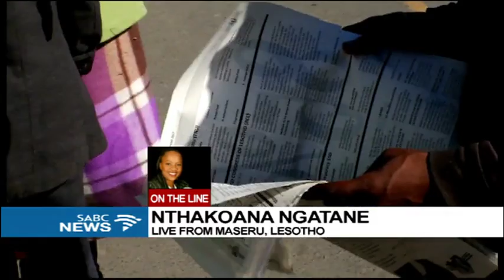Lesotho political parties battle it out in a pre-election debate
In Lesotho IEC Staff,  security personnel, media and observers and anyone who will be on duty on the main election day are voting.
June 3, 2017 will mark the third time in five years that Lesotho has held a general election. The election comes on the heels of Democratic Congress (DC) Prime Minister Pakalitha Mosisili losing a no-confidence motion in Parliament, in March.  Yesterday six political parties battled it out in a pre-election debate.